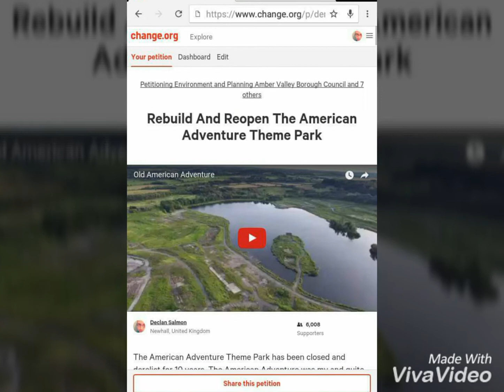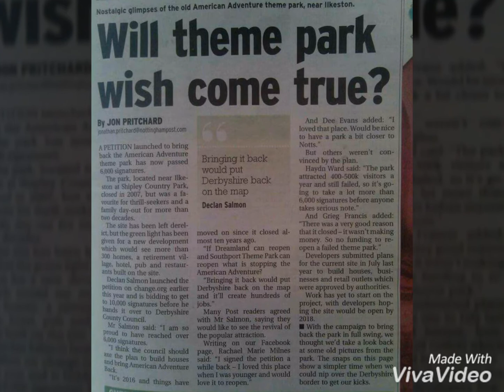The American Adventure Theme Park Memories (1987-2007)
Another video involving the late American Adventure Theme Park. There's currently 6,644 signatures on my petition.